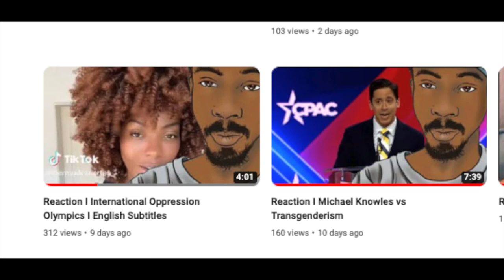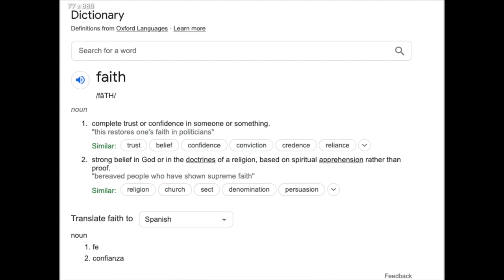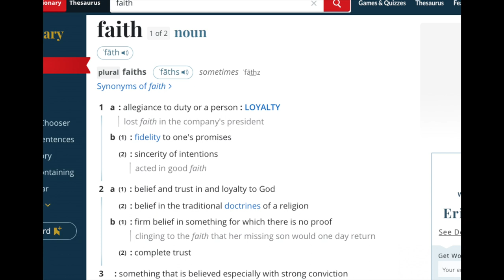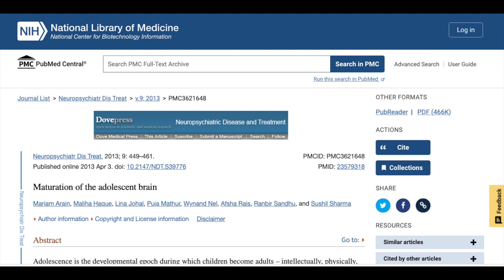Reaction I Listen and Believe Trans Kids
Sources